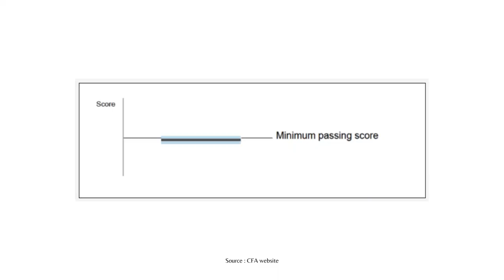What to do after the CFA Level-1 November Result: (January 10, 2024)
Here our chief Trainer Madhusudan Chandrasekaran, CFA is talking about what to do after the CFA Level-1 exam result

To know more about CFA/US CMA/FRM/Financial Modelling training at Fin Trainers,

CFA | FRM | US CMA | Financial Modelling
Live Classes | In - Person| Recorded Sessions

This Video lecture was recorded by our Lead Trainer.